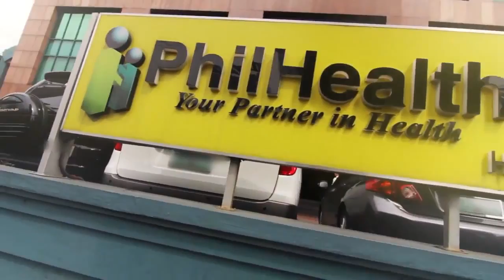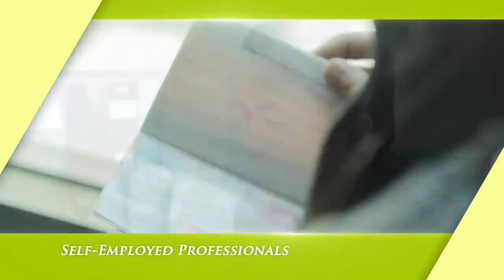PhilHealth Corporate Profile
PHILHEALTH ACTION CENTER: 441-7442
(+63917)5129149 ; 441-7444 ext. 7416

Overseas Filipino Program (OFP)
Overseas Operations Centre